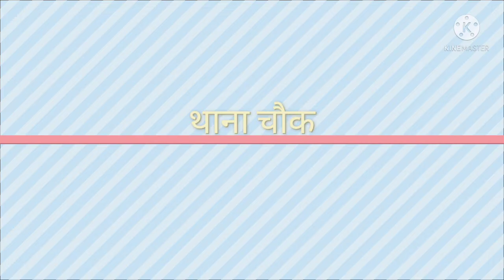अपना सहरसा!!aapna saharsa.. शिवपुरी ढाला से शंकर चौक shivpuri dhal to Shankar chowk..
शिवपुरी ढल से शंकर चौक वीडियो... सहरसा का सबसे लोकप्रिय बाजार थाना चौक,डी.बी रोड,शंकर चौक l.